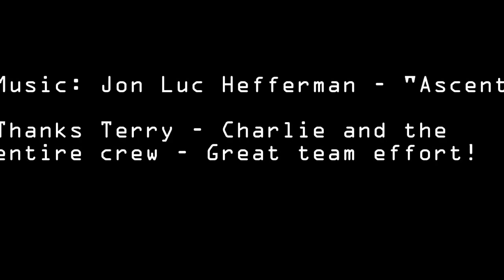Invitational - 2015 - ENP-Paddling the Taylor Slough - 10/31/2015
Paddling from Pine Island Airboat Ramp to Nine Mile Pond.  Everglades National Park.  22 miles - 13 hours.